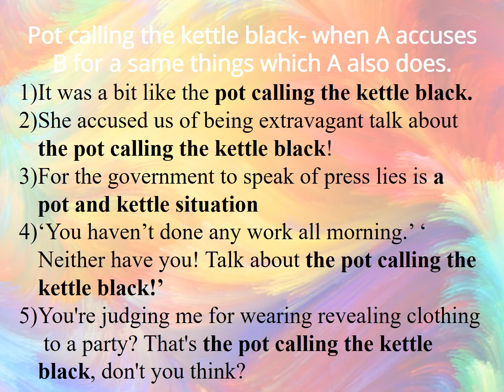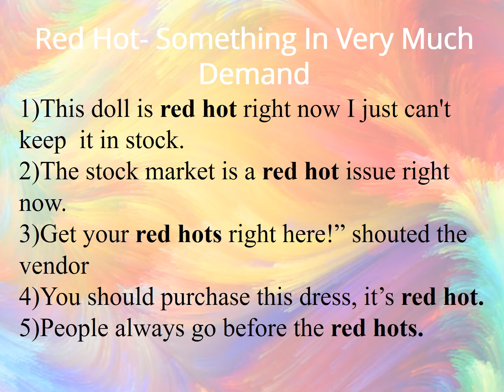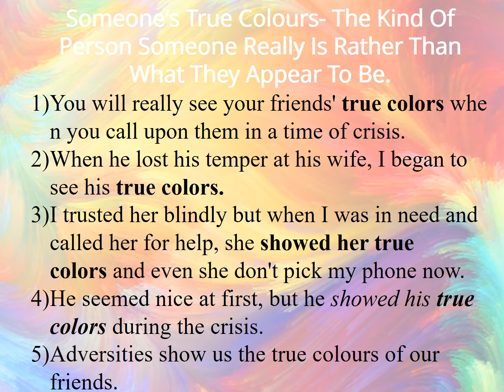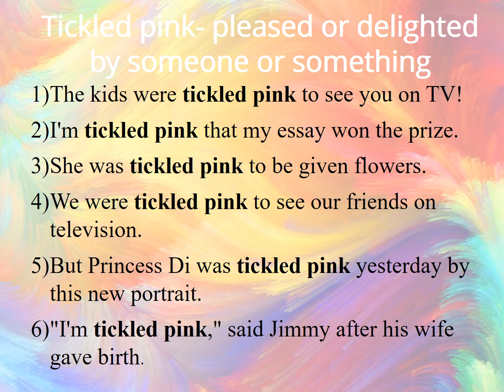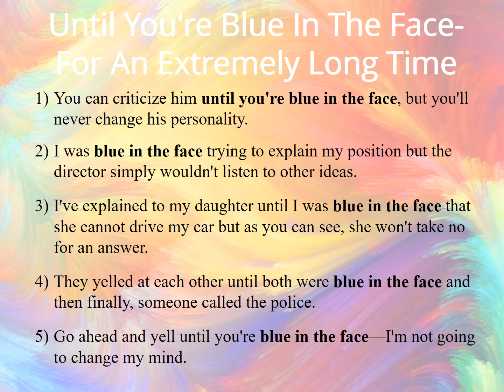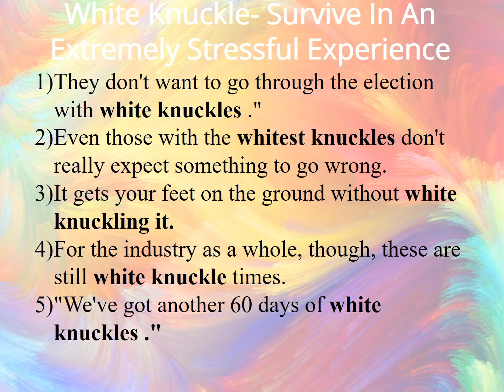Idioms related to Colours Part 2